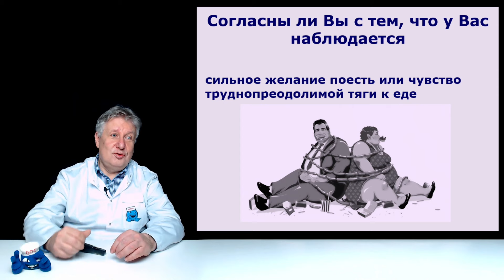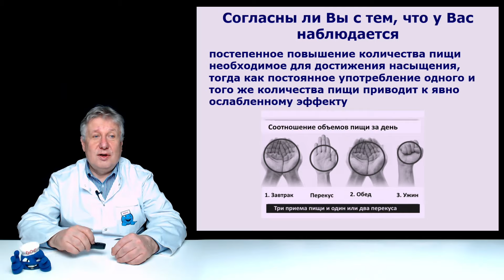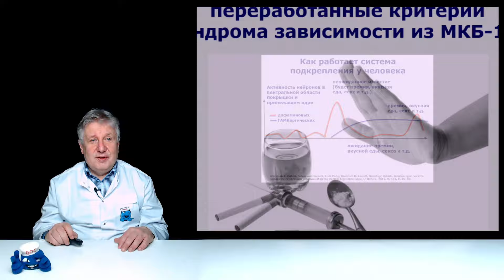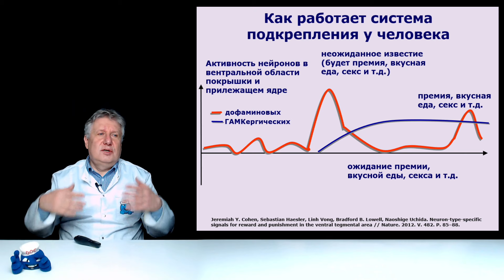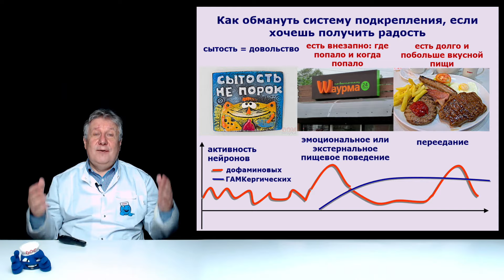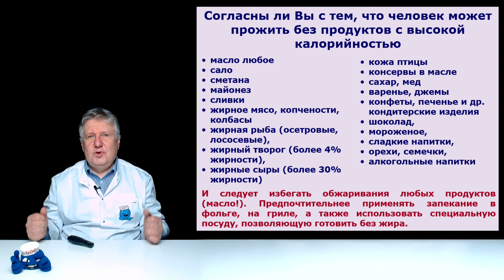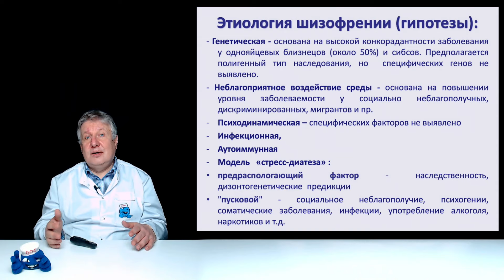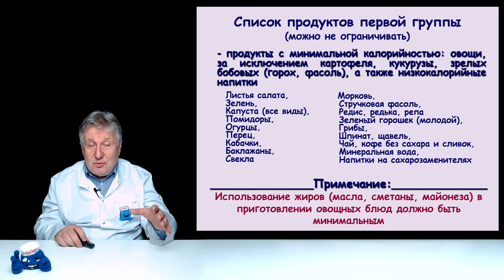Лишний вес. Это к эндокринологу, психиатру или наркологу?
У Вас лишний вес? Ожирение? К какому врачу идти? к эндокринологу, психиатру или наркологу?